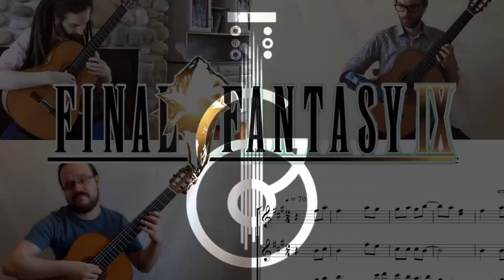Godzilla: King of the Monsters Theme Guitar Cover | Film Music on Guitar (Ottawa Guitar Trio)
You can buy our arrangement on Musicnotes (standard guitar version)!

The Ottawa Guitar Trio performs their classical guitar cover of the Title Theme from Godzilla: King of the Monsters.

Godzilla: King of the Monsters OST by Bear McCreary
Godzilla Theme (1954) by Akira Ifukube
Title Theme classical guitar cover arranged by Nathan Bredeson

Performed by the Ottawa Guitar Trio:
Nathan Bredeson - requinto guitar
François Lacelle - classical guitar
Alex Bougie - 8 string guitar

Mixing, and mastering by Alex Bougie